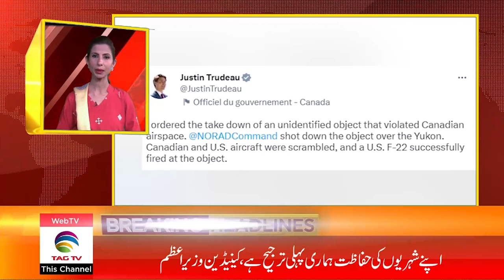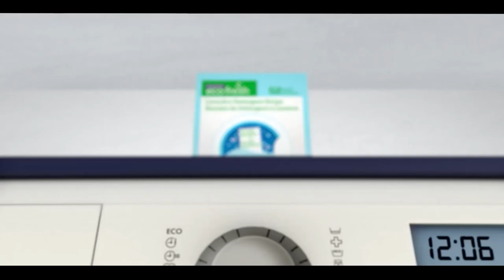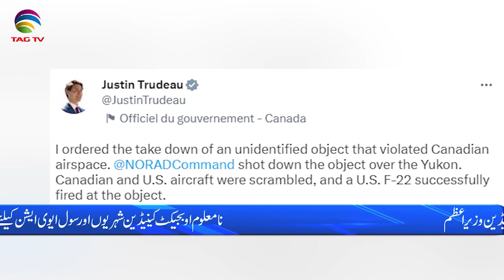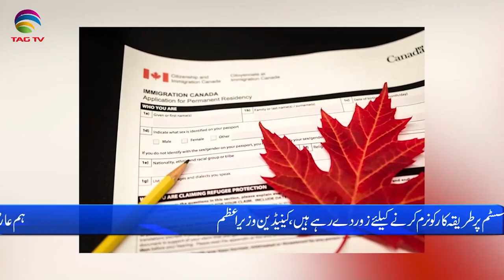International and Canadian News - Feb 13, 2023